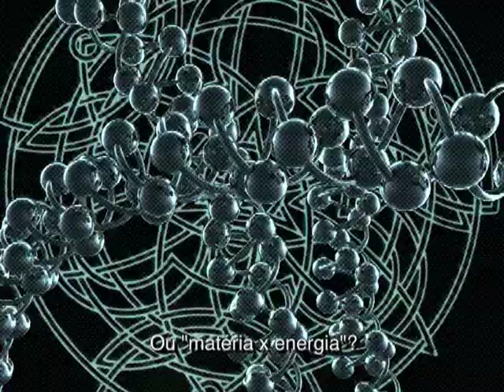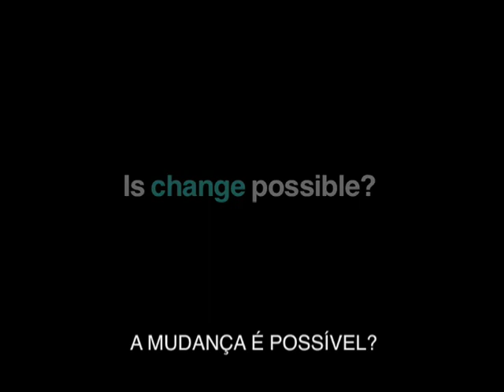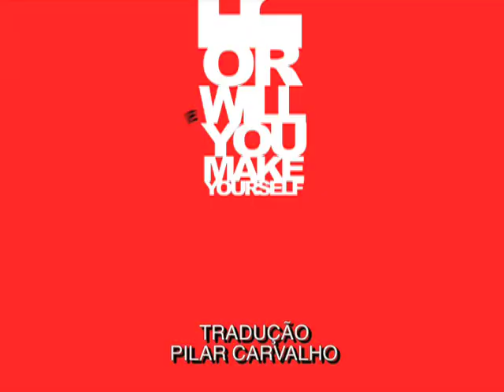Toward 2012 -Fusion of Spirit and Science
Postmodern Times presents Fusion of Spirit and Science - Neal Goldsmith

Neal Goldsmith introduces us to psychological concepts of the self. As we evolved we compartmentalized our lives, science and spirit have been separated for millenia, isn't it time we try to reconcile them and begin to fuse them together again?